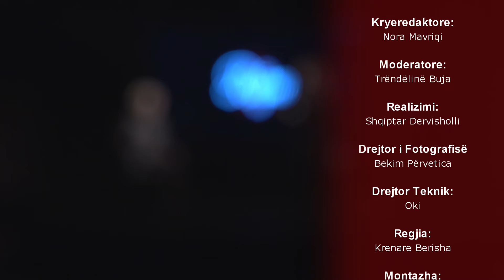Avni Behluli | RRËFIME | DTV Media